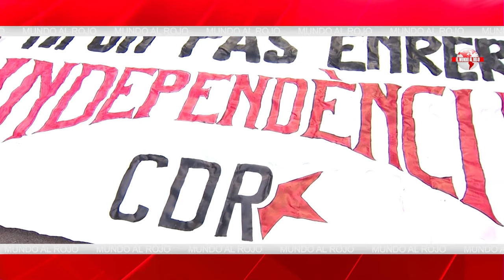💥Escándalo Sánchez los amnistiaría💥los CDR enfrentarían hasta 248 años de prisión por terrorismo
Por los delitos de participación en grupo terrorista, posesión, almacenamiento y producción de explosivos y intento de daños, la Fiscalía solicita condenas de ocho a 27 años de cárcel -un total de 248 años- para los doce miembros de los Comités de Defensa de la República (CDR).